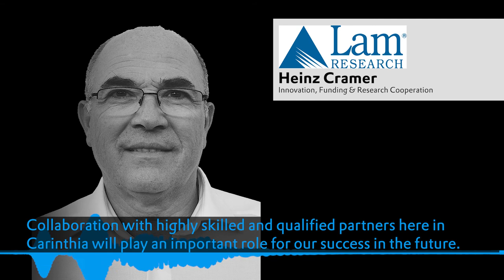High-Tech Carinthia | June 10 | ONLINE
Koroška je eno izmed evropskih "žarišč" na področju elektronskih sistemov (EBS) - skriti junak električne in elektronske industrije. Ta tehnologija omogoča vrsto aplikacij, kot so avtomatizirana vožnja, internet stvari (IoT), inteligentna infrastruktura ter industrija 4.0.

Elektronski sistemi (EBS) so ključne tehnologije v sodobnih aplikacijah in so osnova za inovacije. Močan napredek je bil dosežen predvsem na področju integriranih sistemov, učinkovite elektronike, materialov in senzorjev.

Predavatelji z avstrijske Koroške:
Christina Hirschl, vodja raziskav senzoričnih sistemov in sistemske integracije, Silicon Austria Labs
Andreas Starzacher, generalni direktor grozda Silicon Alps
Heinz Cramer, Inovacije, sodelovanje pri financiranju in raziskavah, LAM Research
Več informacij na spletni strani Vabljeni!